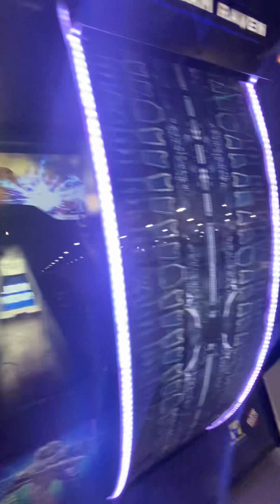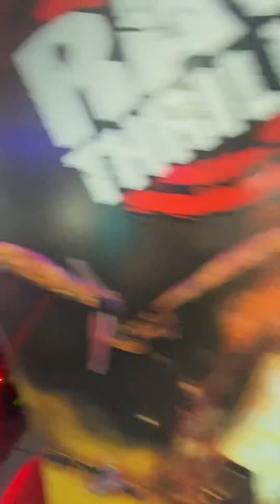Altitude, trampoline Park, in Skokie, Illinois